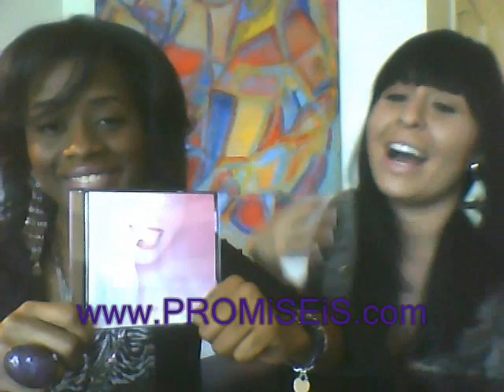PROMiSE Interview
Promise!